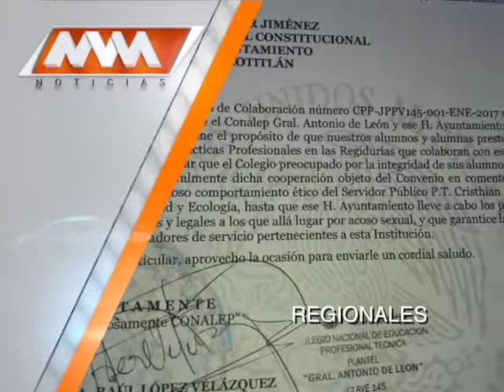MVM Televisión trae para ti las mejores noticias Regionales